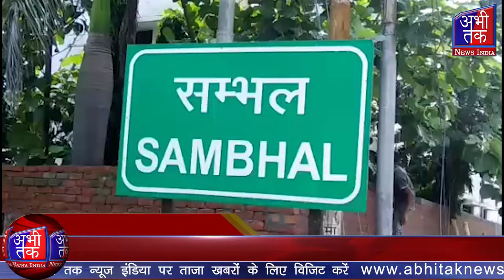बोरिंग की कुइयां से ईंटे निकालते समय मिट्टी में दबने से दो की मौत | Abhi Tak News